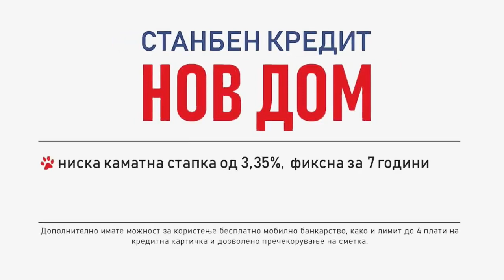МЗТ СКОПЈЕ АЕРОДРОМ - ФМП АКАДЕМИЈА